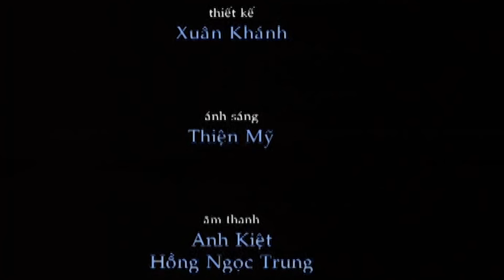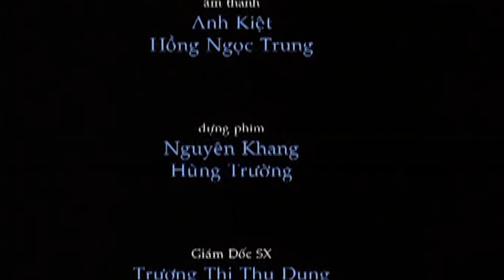Hài Kịch Mới || Cổ Tích Một Tình Yêu || Hoài Linh, Chí Tài , Kim Ngọc Mới Nhất